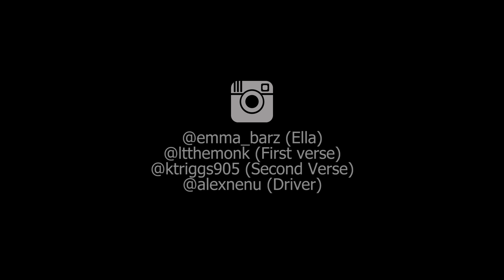Cinderella In III Stripes feat (LTtheMonk)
Visuals for 2019 single  from Ktriggs released originally on February 14th 2019. ' Cinderella in III Stripes' ft LTtheMonk (link below)

Starring: Emma Barz as female role

Directed by Kevin Williamson
shot and edited by Tovey Films